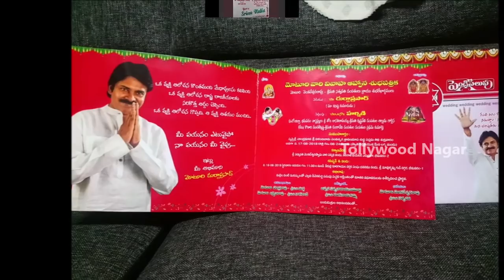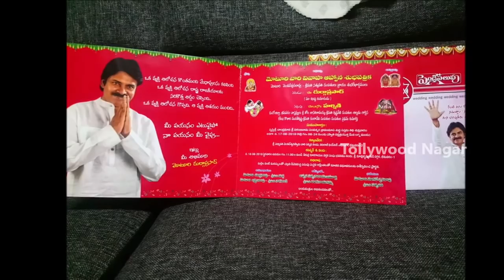Pawan Kalyan Fan Prints Janasena Manifesto in Marriage Invitation Card | Pawan Kalyan Updates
Pawan Kalyan Fan Prints Janasena Manifesto in Marriage Invitation Card.

Hey guys!